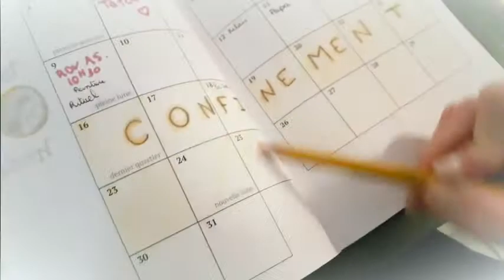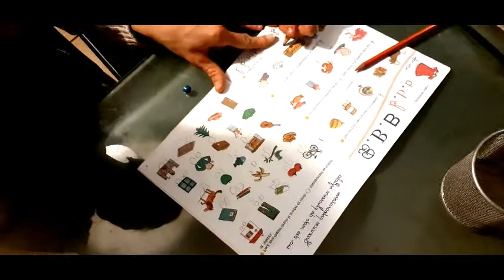VLOG#115 Des poules extra-terrestres ?!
Vlog du jeudi 26 mars. je confines, tu confines, nous confinons.

*Astuce: Si tu es préssé, tu peux parametrer la vidéo x1.5
Je filme avec mon Galaxy A20
Je monte mes vidéo avec Vidéopad

*Je ne gagne rien en faisant des vidéos youtube, c'est simplement pour le plaisir de partager et rigoler avec vous !

Bisouilles !

Coraline, Grégory, Osayan et Noa